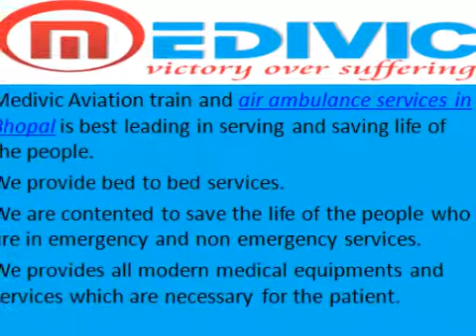Best and Affordable Cost Air and Train Ambulance Services in Bhopal and Raipur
Now Medivic Aviation Air and Train Ambulance Services in Raipur and Bhopal. We provide charter air ambulance services at very affordable cost and best medical services. Our Air Ambulance Services in Bhopal have very expert medical team. Transfer your patient with ICU setup. Medivic Aviation (A Brand of Medivic Pharmaceutical Pvt.Ltd) and ISO 9001:2008 Certified Company. Our air and train ambulance Services 24*7 hours.